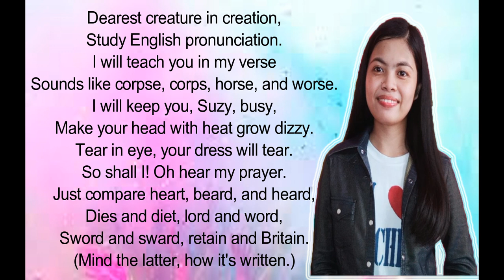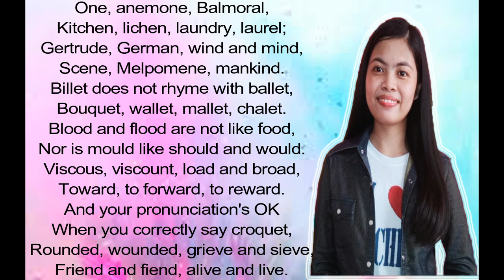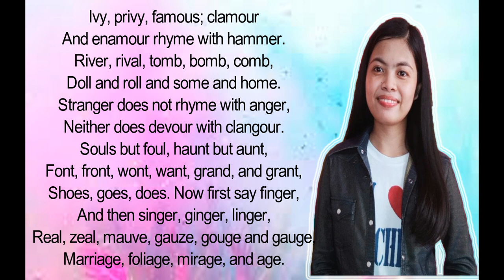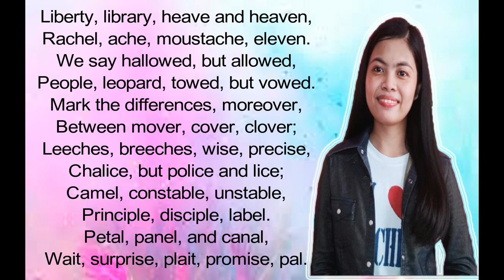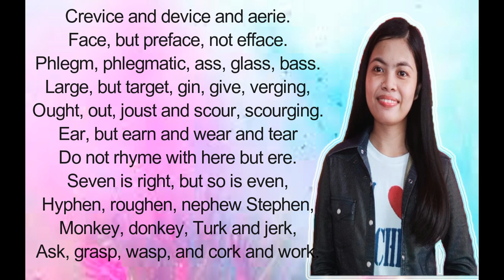THE CHAOS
MODULE 4-LESSON-10-EXERCISE-1-